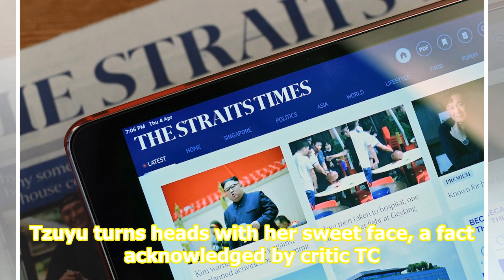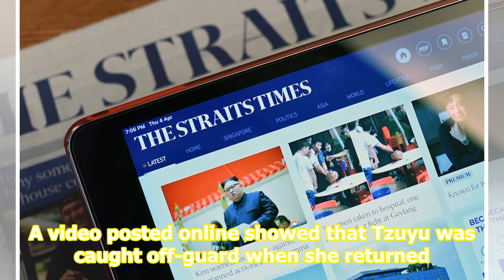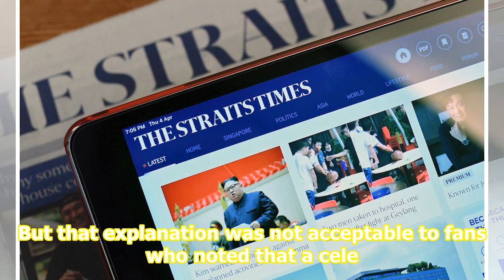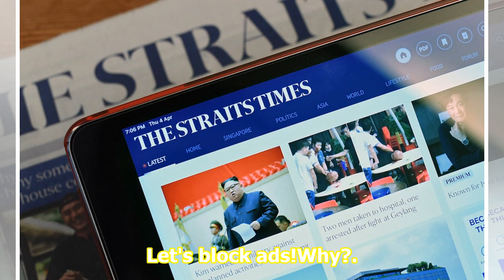Security uproar after fans book rooms in same Cambodia hotel where Twice singer Tzuyu stays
How did the fans know where Twice singer Tzuyu stayed during her Cambodia vacation? Worse, how did one person reportedly manage to book a room next to hers? These security concerns were raised by fans of the popular South Korean girl group after news came that Tzuyu's trip to the South-east Asian co...